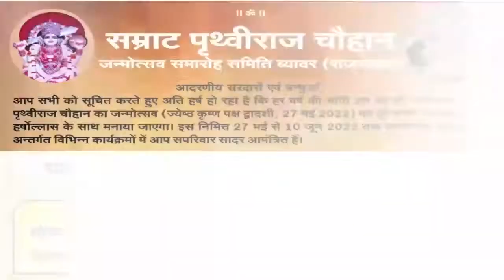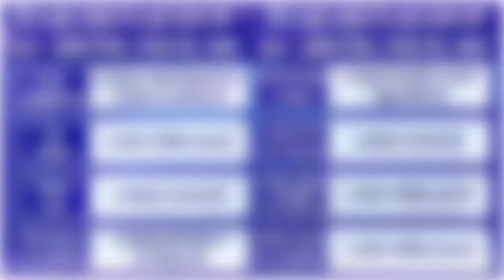शासन प्रभावक सेवंत मुनि की देह हुई पंचतत्व मे विलीन